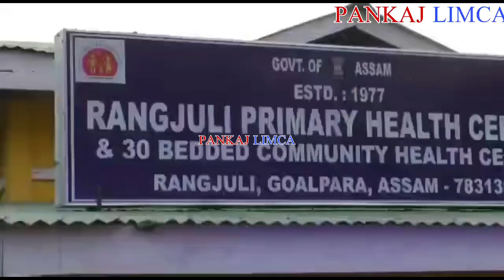তিনিজনক হত্যা! ভয়ংকৰ ঘটনা, চলন্ত ই ৰিক্সা, ছুইফ্টত আক্ৰমণ বনৰীয়া হাতীৰ, নিহত শিশু তিনিজন,চাওক সবিশেষ